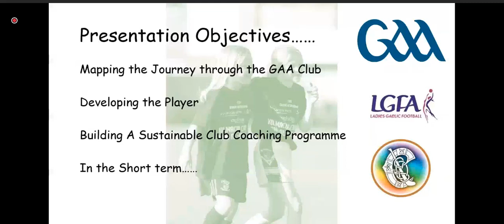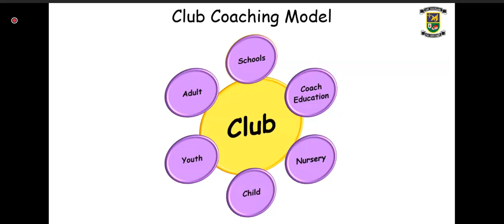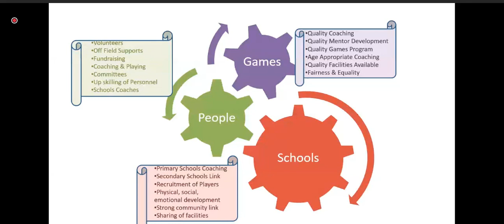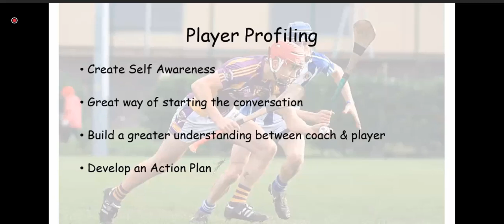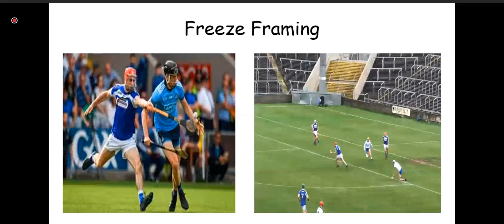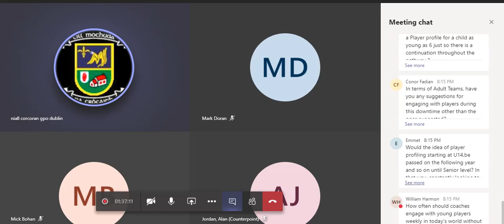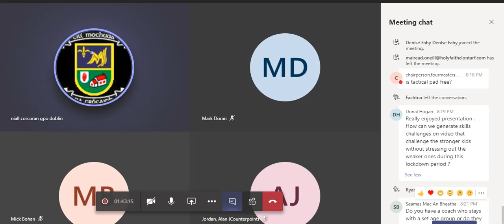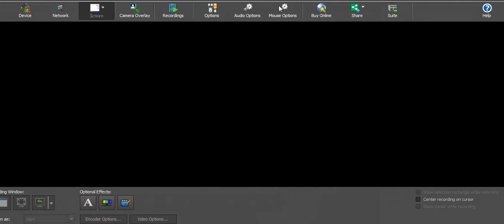National GAA Coach Webinar Series - Sustainable Coaching Programme with Niall Corcoran